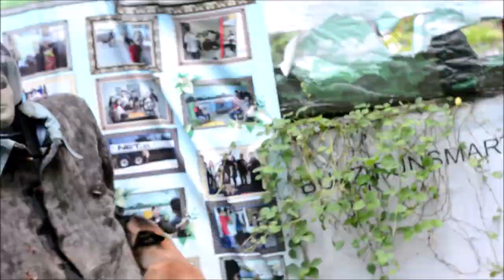FunSmart SUPER BUZZ 3 BULAN MENJADI SUPER BUZZ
TUJUAN FUNSMART

FS menggunakan system clicker training, hand signal dan 3D (food drive, play drive dan prey drive).

Jika ingin anjing anda pintar dengan cara menyenangkan bisa datang ke FS. Untuk contoh bisa lihat di link video kami.

We Create Next Style, Next Level.

THAMRIN.